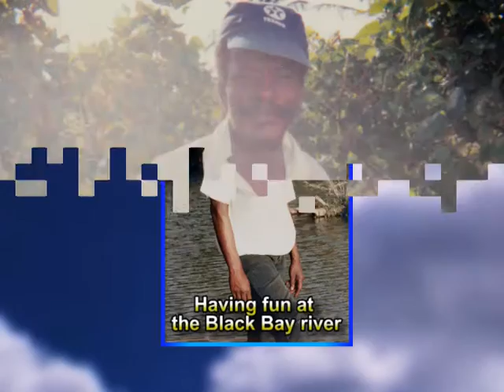Clinton Swithin St Marie life in photos